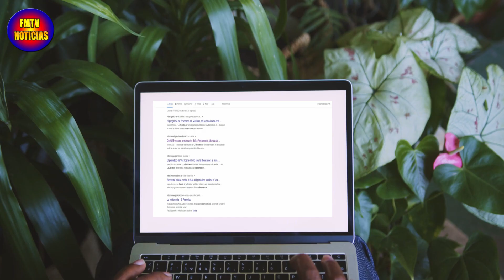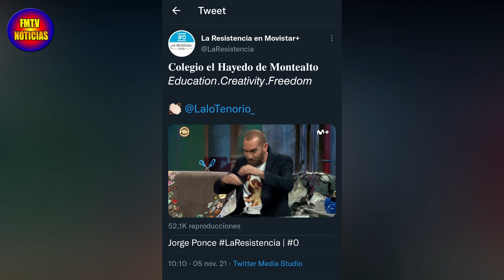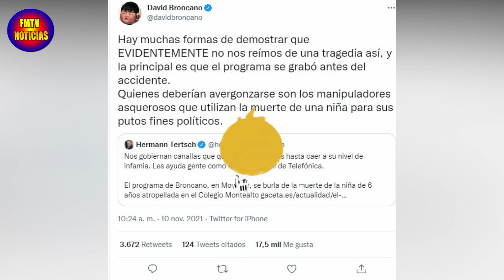BRONCANO ESTALLA POR SER ACUSADO de BURLARSE de la MUERTE de la NIÑA ATROPELLADA en Madrid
David Broncano ha respondido a Hermann Tertsch por su ataque a 'La Resistencia' basado en una noticia falsa.